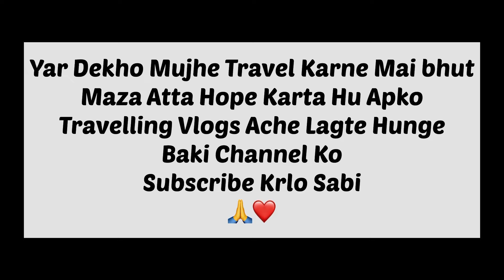Jammu Mai Hugya Kaand | Jammu Night Life Vlog | Anshu Khosla Vlogs 2.0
जम्मू के डाउनटाउन इलाके में रात के समय चहल-पहल रहती है। पब और क्लब से लेकर रेस्तरां और क्लब तक जम्मू में रात में आनंद लेने के लिए कुछ न कुछ है।

इस जम्मू नाइटलाइफ़ वीडियो में, मैं आपको डाउनटाउन क्षेत्र का भ्रमण कराऊंगा और आपको रात में जम्मू में पार्टी करने के कुछ बेहतरीन स्थान दिखाऊंगा। नाइटक्लब से लेकर बार तक, अगर आप जम्मू में एक जंगली रात बिताना चाहते हैं तो यह वीडियो अवश्य देखें!

Hey freinds akv 2.0 vlogs this side & thank alot for watching my videos. Please “LIKE” the video if you enjoyed watching or also “COMMENT” if you want to suggest something or appreciate.

Cover Topics:

jammu vlogs
jammu
jammu bazar vlog
jammu market vlog
jammu shopping vlog
shopping vlog jammu
jammu vlogger
jammu vlog tanvi
vlog in jammu
jammu moto vlog
jammu prank vlog
jammu family vlog
jammu akhnoor vlog
vitasta bhat jammu vlog
dussehra vlog jammu
singh vlogs
jammu market shopping vlog
dussehra vlog in jammu prade
jammu and kashmir
iim vlogs
aapka vlogs
funny vlogs
daily vlogs
jammu market
funny vlogs
jammu and kashmir
jammu
night out
call girl jammu
jannu stuntz
jannu stuntz vlogs
jannu stuntz vlogs jammu
anshu khosla vlogs 2.0
anshu vlogs
anshu khosla
jammu life
jammu call girls
jammu updates
jammu street food
jammu mai hugya kaand
jammu night life vlog
daily vlogs
anshu vlogger
anshu vrindavan trip
dk vlogs
elvish yadav vlogs
daily vlogging
family vlogging
daily vlog
vlog
indian street food
family vlog
lifestyle vlogs
vlogging